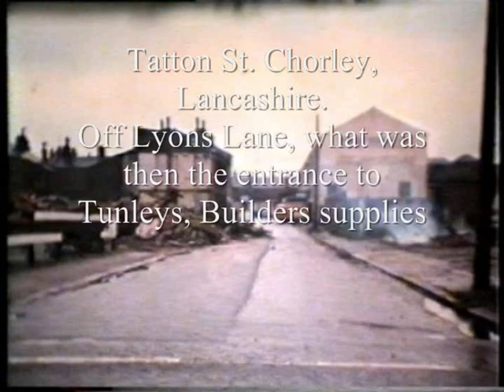1981 ~ Demolishing Tatton St. Chorley Lancashire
My dad Tom Whiteley grew up in this street in the 1930's/40's along with his five sisters and two brothers. We filmed this in, I think, 1981 as they demolished it.